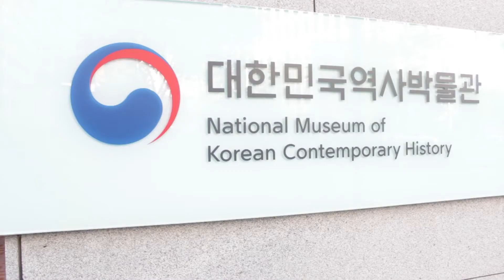Last Day in Seoul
So for the last day in Seoul I tried to hit as many stops as I could before the end of the day as I had to go to Busan the next day. It was a little hectic but loads of fun. Hope you guys like the video.